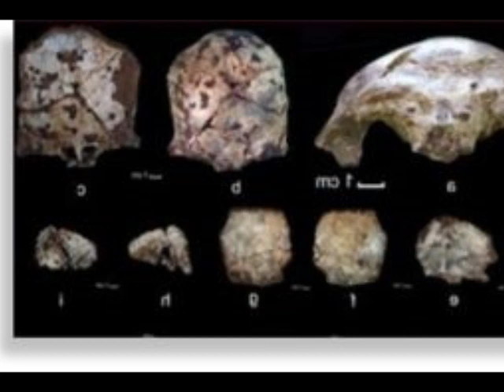Hallazgo de cráneo de 63000 años cambia teoría sobre aparición del hombre moderno